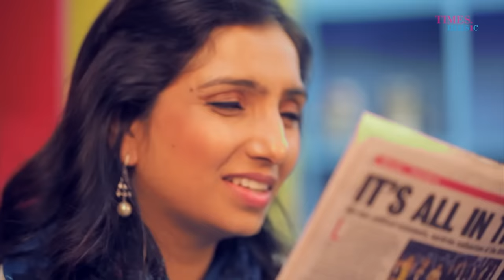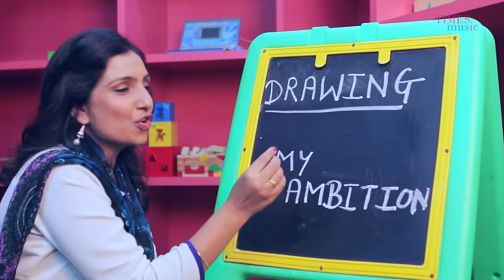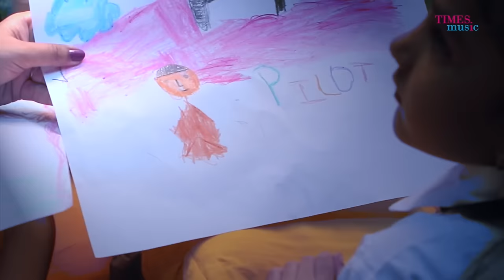Saamne Aa | Official Video | Sona Mohapatra | Reeta Gupta | Siddharth Sharma | Paresh Rawal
Watch the Official video song for 'Saamne Aa' an initiative by Reeta Gupta for the 'Beti Bachao Beti Padhao' program, Ministry of Women and Child, Government of India.
This anthem is a social endeavor by The Network, supported by Podar World School, Laadli, MCGM (FWMCH Department) and World Trade Centre Mumbai.

Audio Credits:-
Singer - Sona Mohapatra
Lyrics - Reeta D Gupta
Composer - Siddharth Sharma
Produced & Directed by Reeta D Gupta

Video Credits:-
Cinematography - Aditya Terkar
Editing - Sima Malkar, Rizwan Khan, Neha Solanki
Animation And Special Effects - Jayprakash Patel, Neeha Gupta
Support Team - Akshat Sharma, Pankti Shah.
Gratitude to Mustafa Hussaini and Nitish Jain.
Mixing and Mastering - Prateek Gandhi

Special gratitude and thanks to Paresh Rawal and Swaroop Sampat.